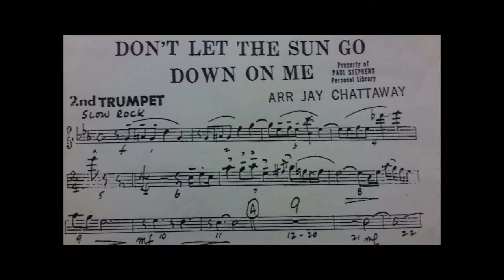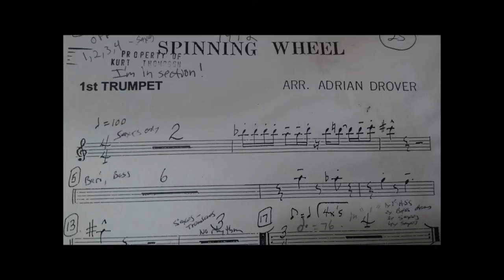Why Do Trumpet Players Need To Have Extra High Range PART 2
Various embouchures, rolling in, rolling out, tongue arch, cheater mouthpieces for trumpet players and on and on...what does it all mean? Find out by watching all the way to the end of the series by Kurt Thompson Trumpet Lessons

Two things happen when you do the above:
1. You will deeply enjoy and become quite chill listening to this song.
2. You will be supporting my musical efforts, my channel, this site and help raise the quality of all of it.
Kurt Thompson 🎺🎼🎵